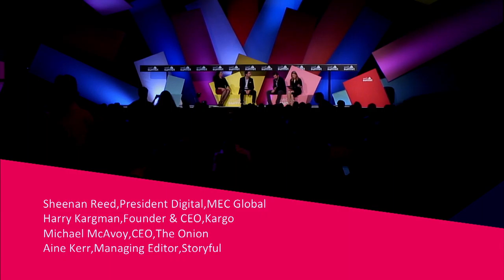Ad blocking and the consumer experience? - Shenan Reed, Harry Kargman, Michael McAvoy & Aine Kerr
Has cross-screen digital advertising already worn out its welcome? Although technology and data have advanced advertising tremendously, consumers are only growing more frustrated with it. Availability of mobile ad blocking technologies continues to grow, raising the question of whether this will change the publisher’s advertising-supported business model, and the Internet, as we know it? Is there a way to strike a balance between the needs of consumers, publishers and brands, or is advertising as we know it at risk.